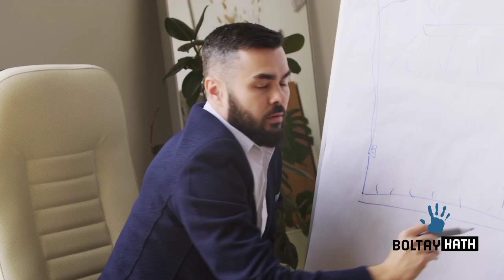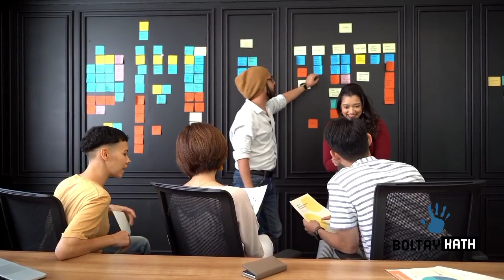5 Lucky Zodiac signs In Urdu and Hindi || Most Lucky Star Signs || Which Zodiac Is Luckiest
most lucky Star Signs 2021 in Urdu and Hindi
5 khushnaseeb burj